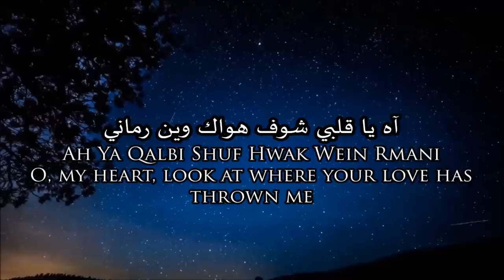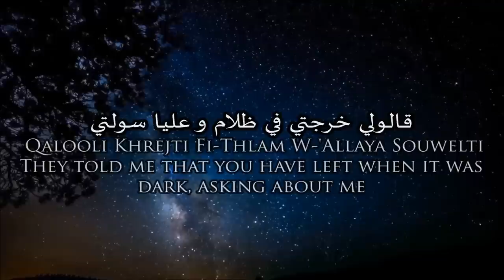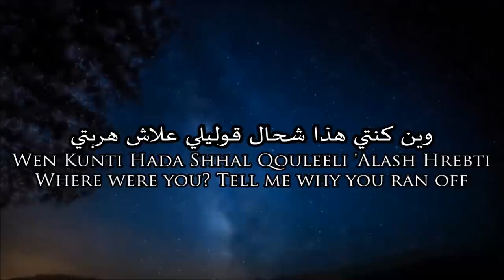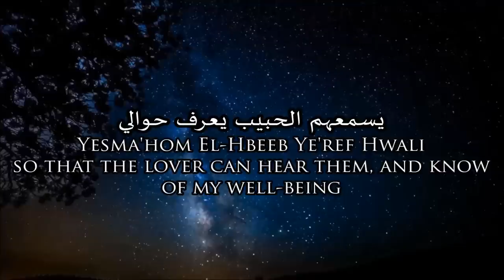Babylone - Zeina (Algerian Arabic) Translation + Lyrics - بابيلون زينة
ENTRY #33